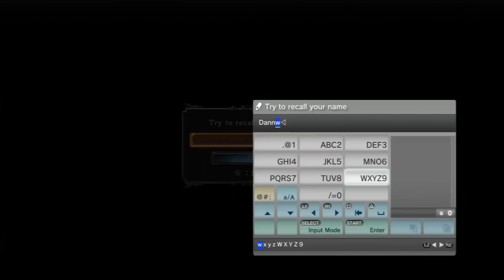Let's play Dark souls II - 1 - Intro, creating a class and some funny unintended deaths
Here is a menu of the topics of the video in case you want to see something in specific.

00:00 - Greetings
02:05 - Intro of the game
06:36 - I control the character
11:20 - Choose a class for the character
17:35 - I get to kill someone
28:46 - Majula

As always make a comment and susbcribe